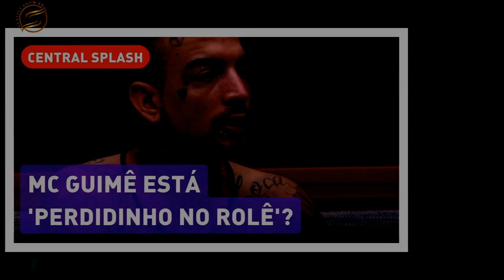Ricardo confessa paixão por Paula: tenho olhos para outra'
Em papo no Quarto Secreto após a festa do Líder Cara de Sapato, Ricardo admitiu que está apaixonado por Paula.A conversa começou depois que o biomédico pediu para todos dormirem. MC Guimê: "Calma lá, que você falou que não queria nem ir para o baile hoje. "